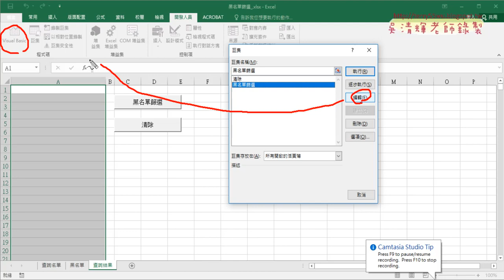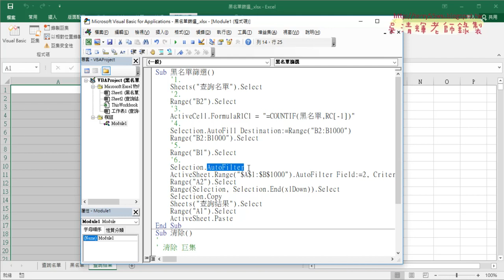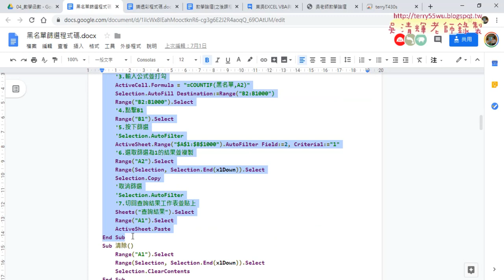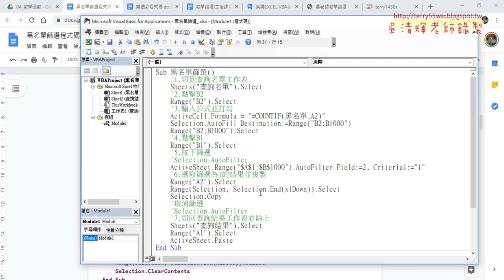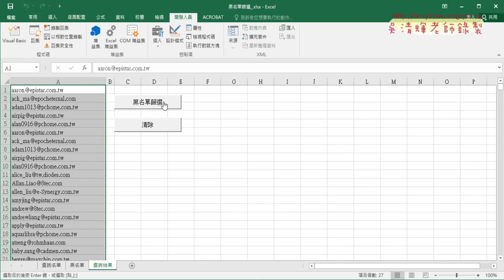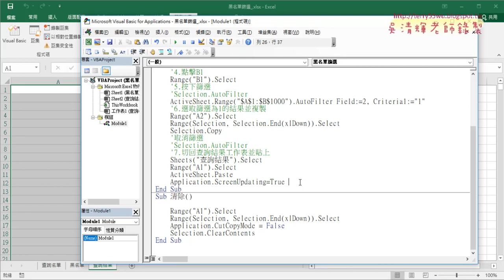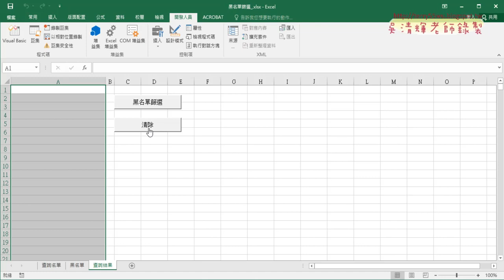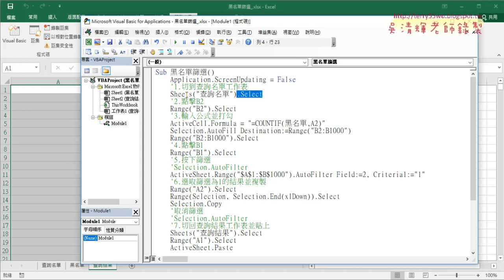04 巨集程式註解與關閉畫面更新